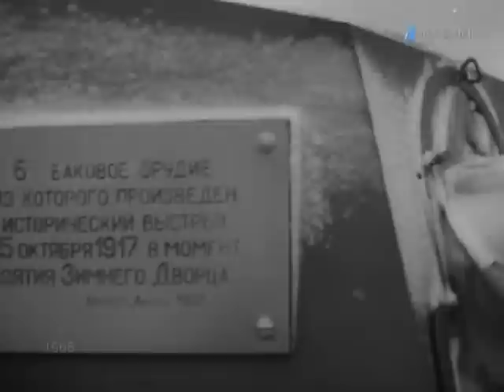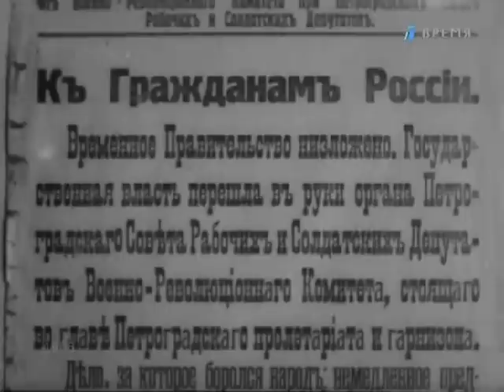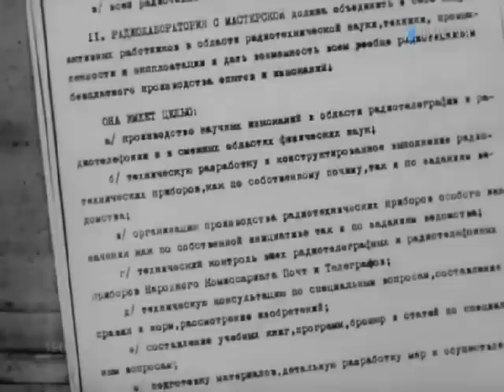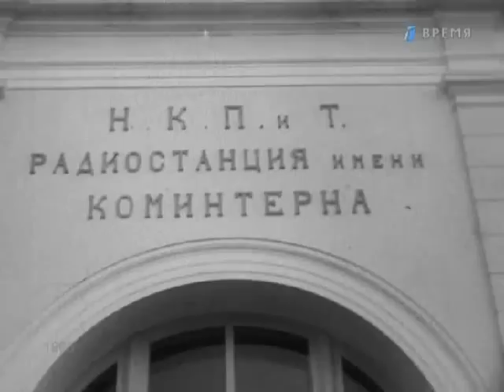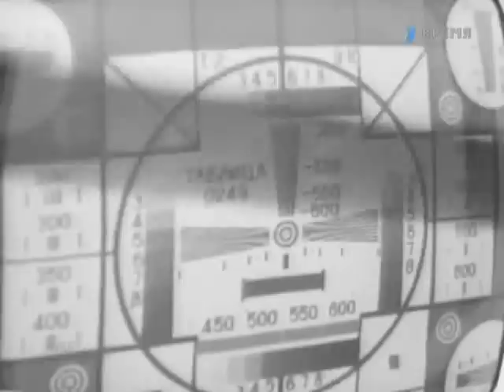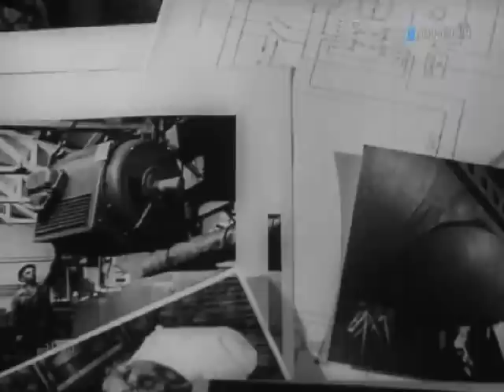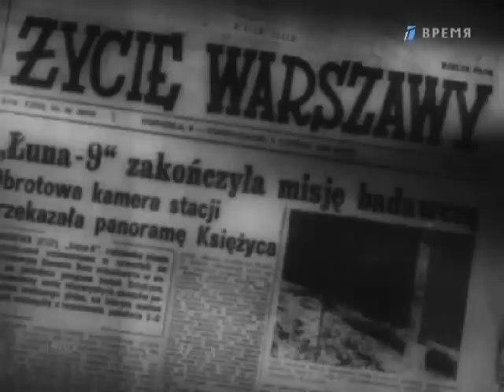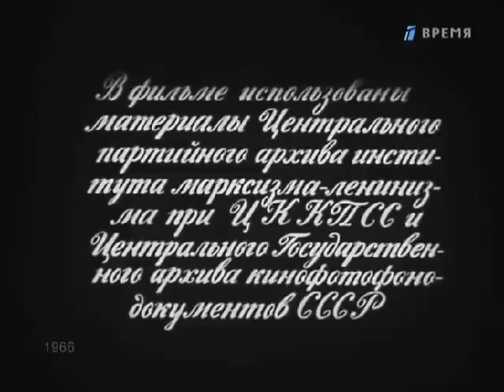Ленин и радио (1966)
Победу коммунизма В.И.Ленин связывал с развитием науки техники, придавая большое значение радио. Советское радио после Октября, сразу стало оружием революции.